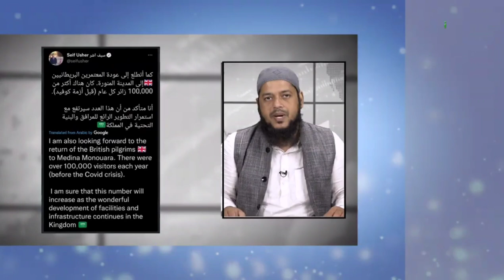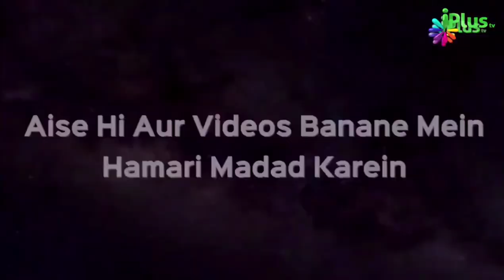Britain Ke Rajnayik Ne Islam Accept Kiya Saudi Mein | Dr. Abdul Karim Alig | iPlus TV